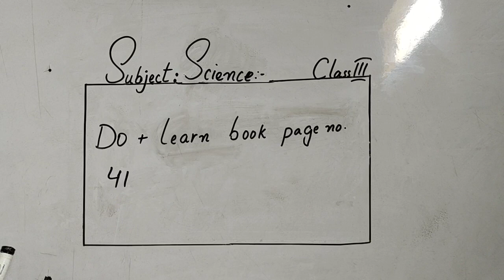4th Aug 2021 Class 3 Science L2